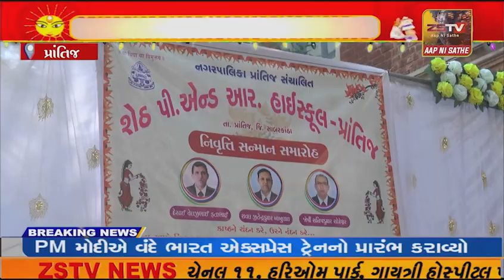પ્રાંતિજ શેઠ.પીએન્ડ આર હાઇસ્કુલ માં ફરજ બજાવતા ત્રણ શિક્ષકો નિવૃત્ત થતા વિદાય સમારંભ યોજાયો